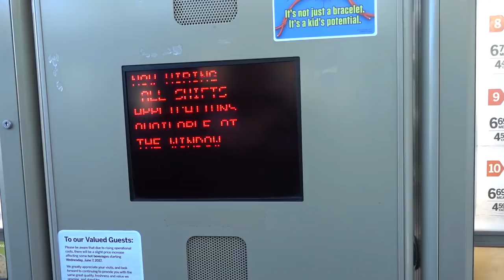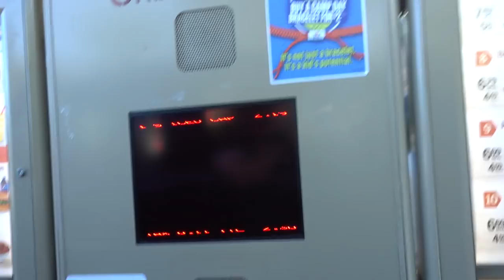WORLD RECORD COKE AND BUTANE ROCKET! DIY SCIENCE EXPERIMENT!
We make the worlds biggest coke and butane rocket in this DIY science experiment! this is CRAZY and should not be attempted!

Derek Gerard
Canada

that was coketastic.